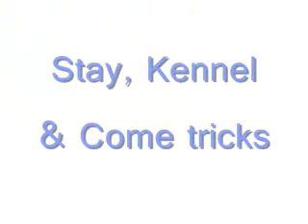Pepper smart Add-on tricks =)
Our Jack Russell Terrier puppy on training ^^